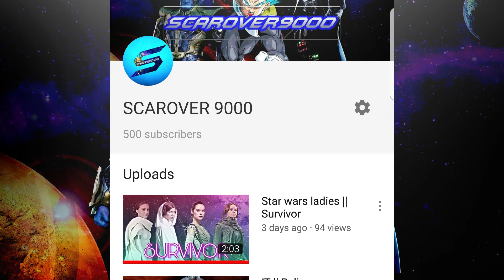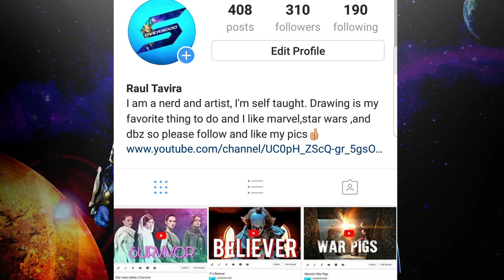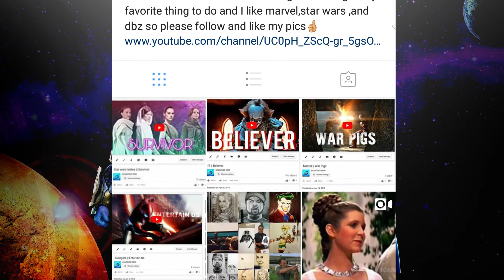Thank you for 500 Subscribers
Sorry I posted this so late and you had to hear my annoying voice, but still thank you to all.